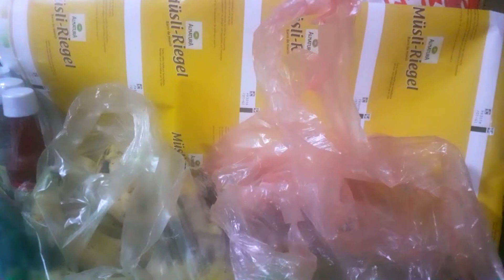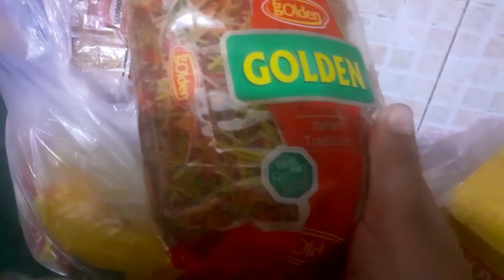Sunday Routine Vlog | Shopping | Cooking | Areesha Waqas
Sunday full day Routine | Vlog Shopping | Cooking | Areesha Waqas